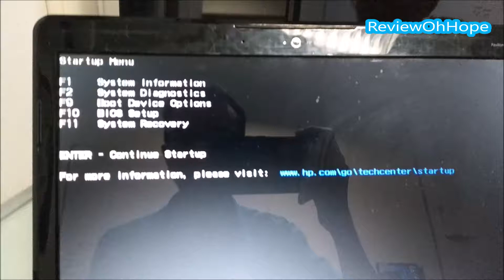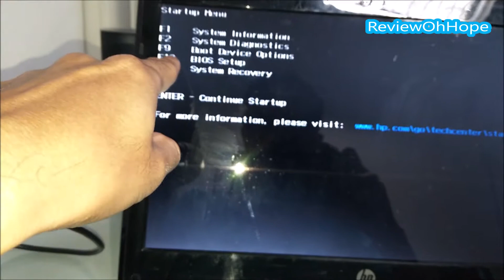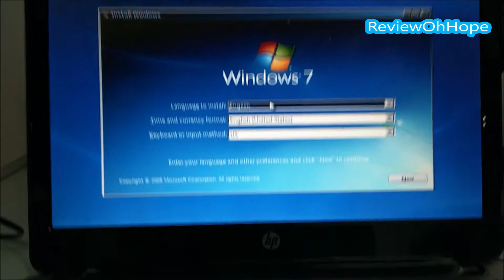[Preview] HP Pavilion dm3 Notebook